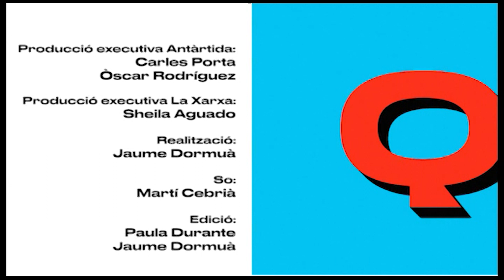Pica Lletres 2023 - Programa 13